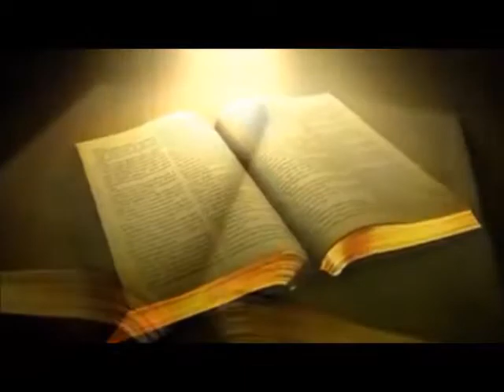sachiko oki 1